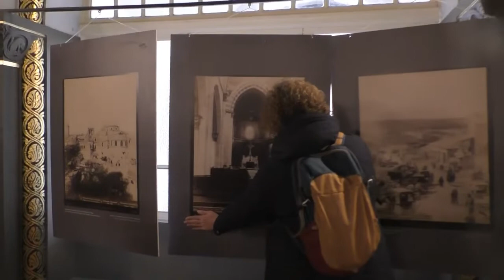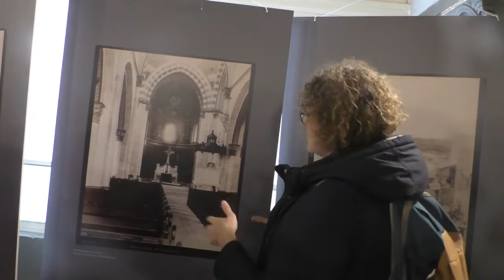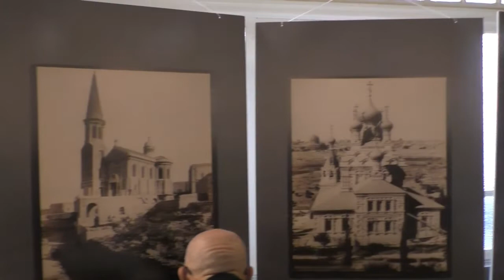19249-1עמיתים לטיולים -י"ב שבט תשפ"ב הר הזיתים בין שמים וארץ-אוגוסטה ויקטוריה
19249-1עמיתים לטיולים -י"ב שבט תשפ"ב הר הזיתים בין שמים וארץ-אוגוסטה ויקטוריה
הדרכה- חנה בנדיקובסקי מרכז רוסינג לחינוך ודיאלוג          הפקה- לשם שמים